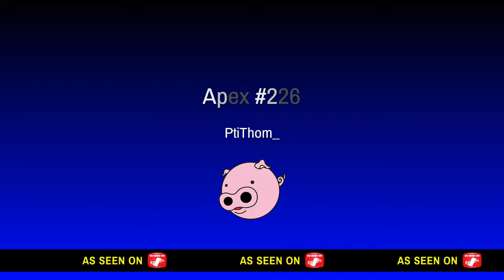Apex - ptite compi #226